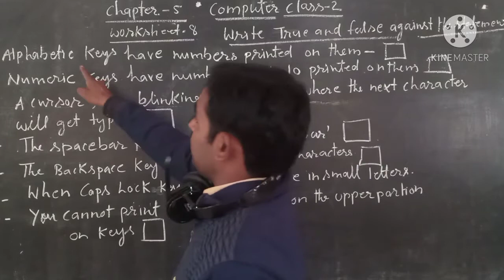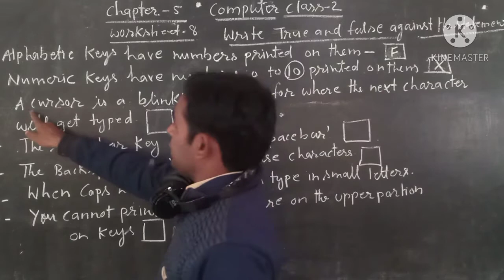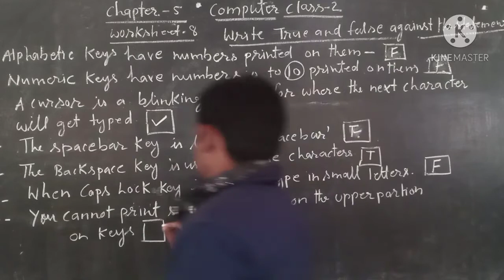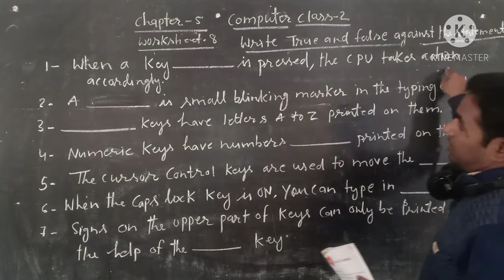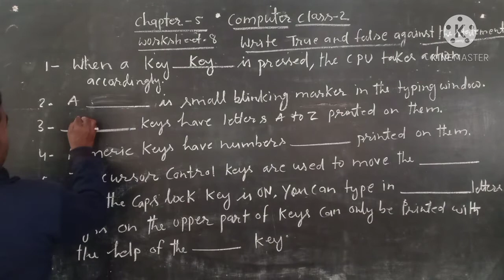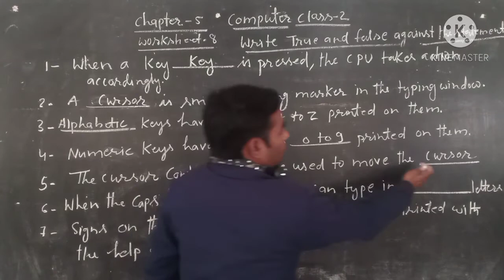Class-2 Computer chapter-5 worksheet- 8 & 9